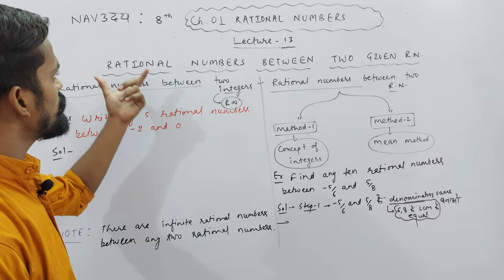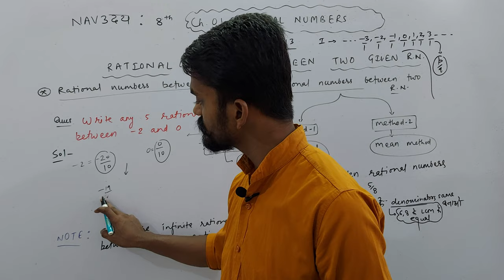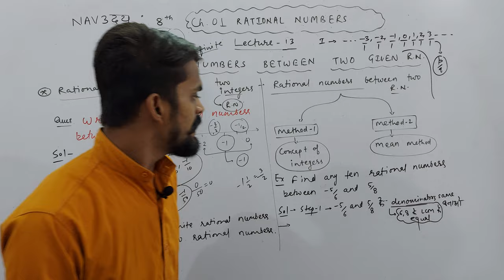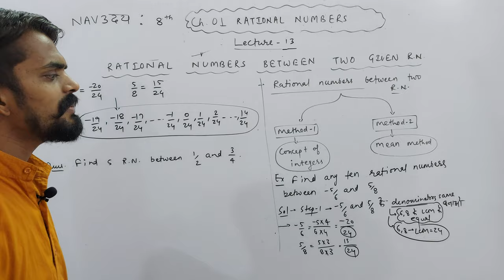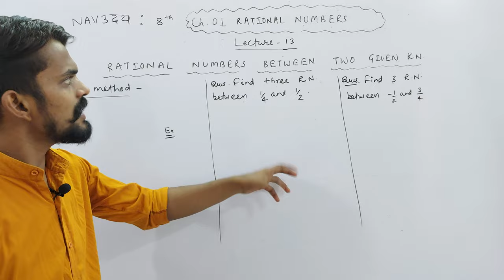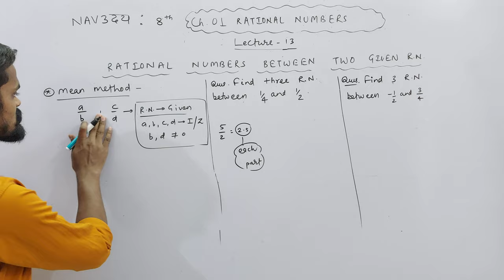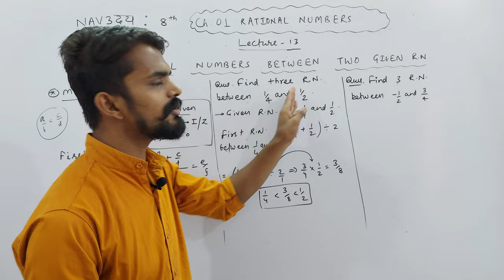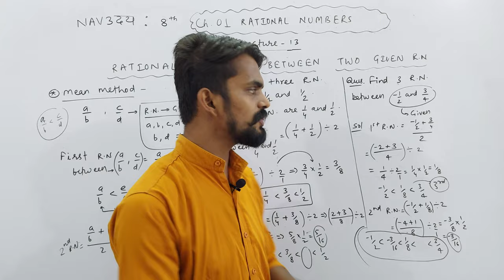Ch. 01 Rational Numbers | Rational Numbers Between Two Rational Numbers | PART 13 | NAVउदय : VIII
About Today's Lecture :
1. Rational Numbers Between Two Rational Numbers

UMANG : CLASS 6TH
EKLAVYA : CLASS 7TH
NAVउदय : CLASS 8TH
SPRINT : CLASS 9TH
UDAAN : CLASS 10TH

Class 3rd To 8th : Science, Mathematics, English, Hindi, SST, General Knowledge
Class 9th & 10th : Science, Mathematics, English, Social Science
Class 11th & 12th : Physics, Chemistry, Mathematics and Biology

NOTE : 2 Days Free Demo Classes.